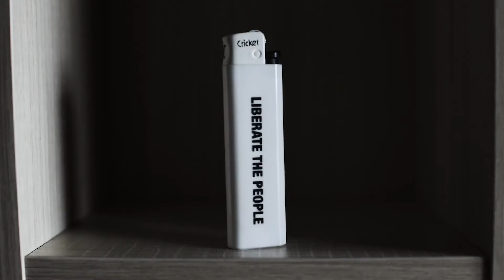Cricket x LIBERATE P